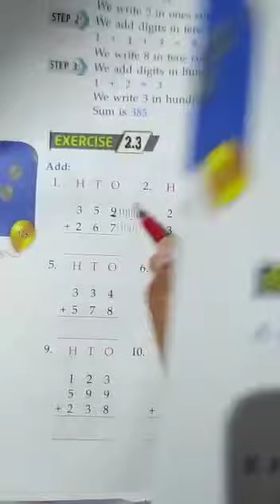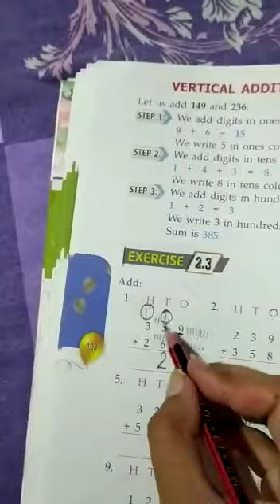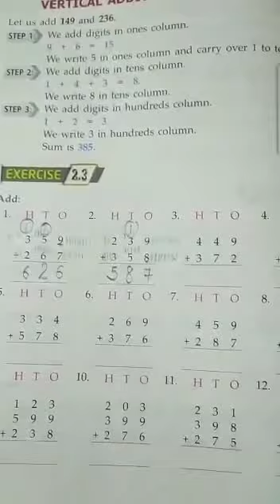CLASS 2ND MATH Do ex 2 3 in your book